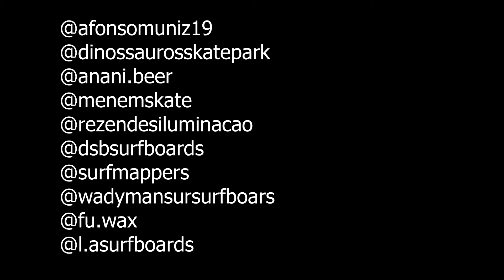DINOS SKATE PARK - DIAS DOS PAIS HARDCORE... skate na amazônia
o evento rolou na ultima edição... pai HARDCORE na DINOS SKATEPARK... Muita risada...tricks... boa musica e um chopp de ótima qualidade da Anani.beer cerveja artesanal...
Saiba mais
Ouça músicas sem anúncios com o YouTube Premium
Música
Wrong Way Kids
Artista
Bad Religion
Álbum
Wrong Way Kids
 (em nome de Epitaph); LatinAutor, UNIAO BRASILEIRA DE EDITORAS DE MUSICA - UBEM, Mothership Music Publishing LLC, CMRRA, PEDL, LatinAutor - PeerMusic, BMI - Broadcast Music Inc., LatinAutor - Warner Chappell, Warner Chappell e 8 associações de direitos musicais